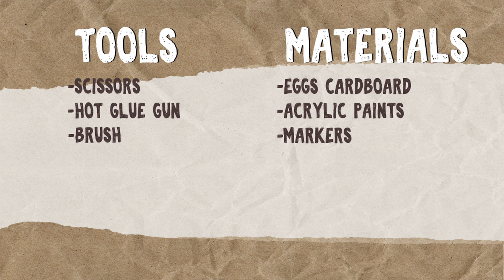How to make a Rainbow Chameleon - Recycling Artwork - Egg box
Today I'm going to show you how to make a rainbow chameleon made out of an egg box.

Tools:
- Scissors
- Hot glue gun
- Brush

Materials:
- Egg box
- Acrylic paints
- Marker

Oggi vi mostrerò come creare un camaleonte arcobaleno realizzato con la scatola delle uova.

Strumenti:
- Forbici
- Colla a caldo
- Pennello

Materiali:
- Cartone delle uova
- Colori acrilici
- Pennarello

Buon divertimento!